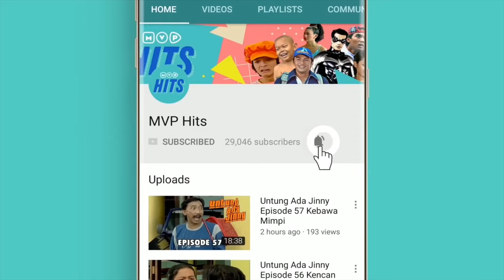Jin Dan Jun Episode 169 Untung Kembali